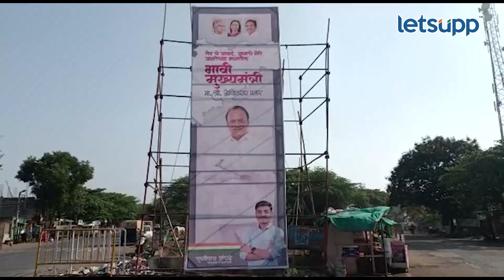NCP Special Video : मुख्यमंत्रीपदासाठी राष्ट्रवादीत कोणत्या नेत्यांची दावेदारी? | LetsUpp Marathi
मुख्यमंत्रीपद मिळवण्यासाठी राष्ट्रवादी काँग्रेस पक्षाला डोहाळे लागल्याचे चित्र दिसत आहे. तर या मागची कारणं काय आहेत व राष्ट्रवादीच्या नेत्यांनी केलेली विधान काय आहेत? याबाबत सविस्तर जाणून घेण्यासाठी संपूर्ण व्हिडिओ पहा.